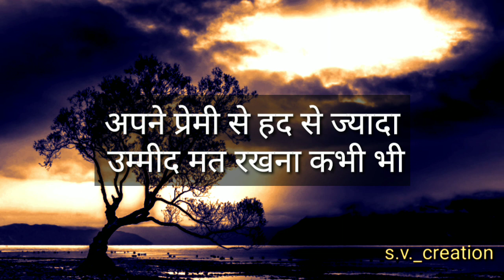गुलजार शायरी| गुलजार गम भरी शायरी| गुलजार मोटिवेशन शायरी| गुलजार रुला देने वाली शायरी| s.v._creation